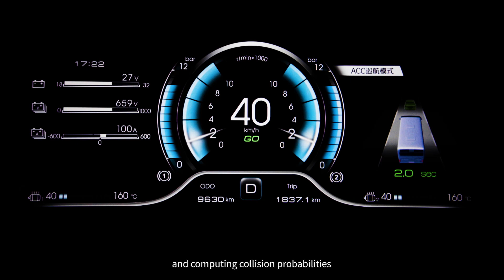Yutong Bus and Coach - Intelligent Driving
Yutong is looking ahead to the future. Yutong already has intelligent connected electric buses and smart cleaning robots. These products are equipped with many intelligent driving features including a collision early warning system, a 360-degree AVM system, an OTH warning system, and many other smart systems. Better Bus, Better Life.

Please Join us on Facebook for more fantastic news and visual content.